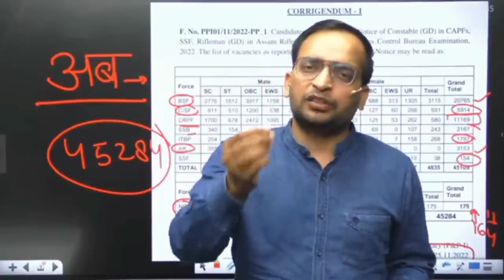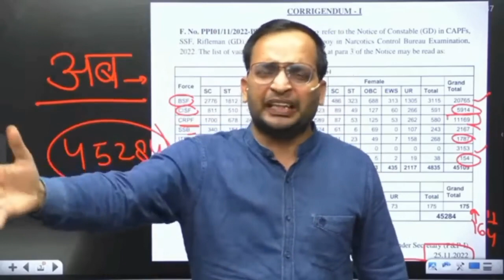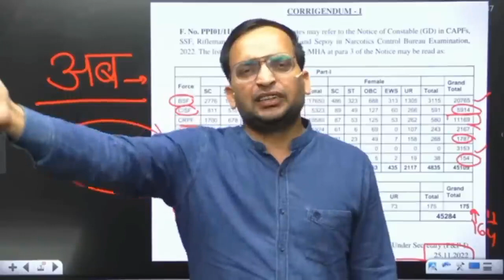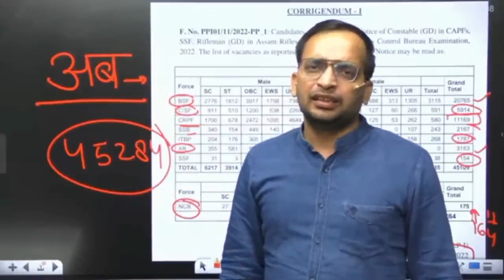Ankit Bhati Sir को क्यों रोना आ गया 😭 || Rojgar With Ankit || RWA || SSC GD 2022